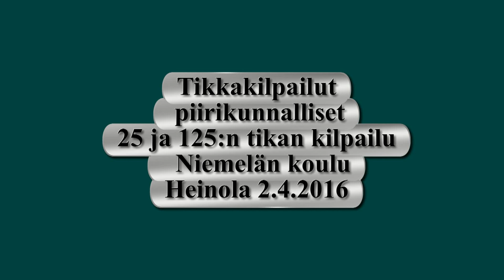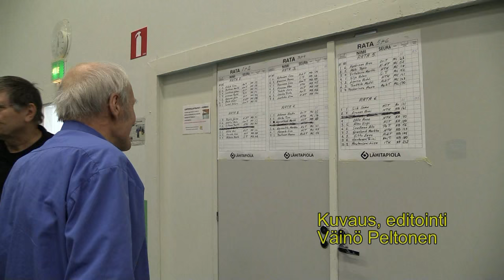Tikkakilpailut Heinola 2.4.2016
Piirikunnalliset tikkakilpailut pidettiin Niemelän koululla 2.4.2016.
25 ja 125 Tikan kilpailut.